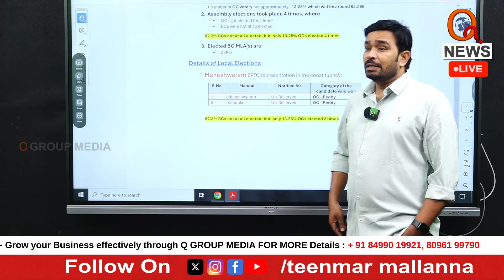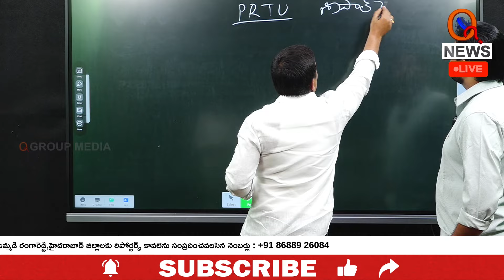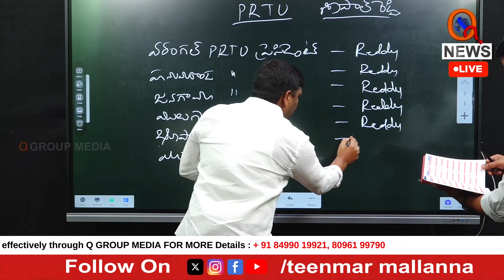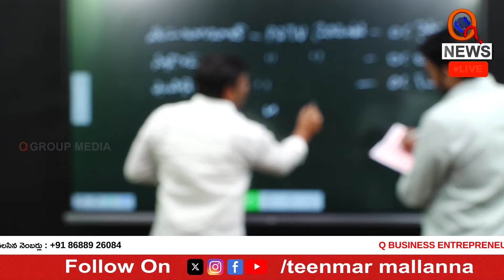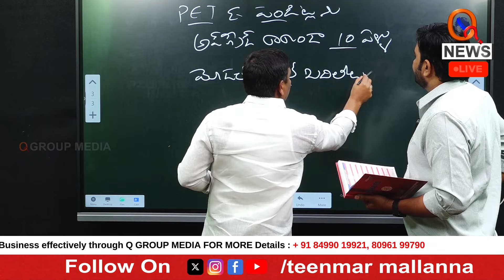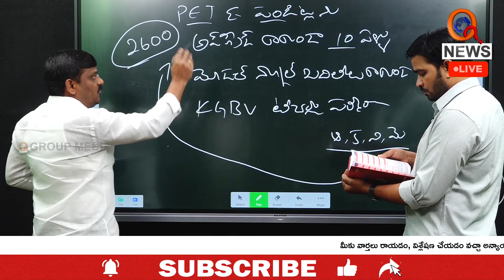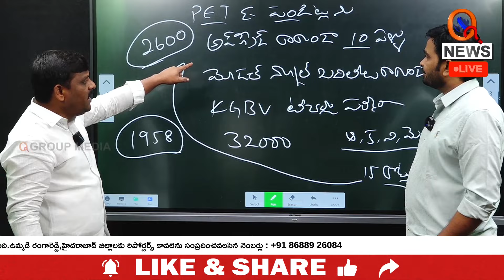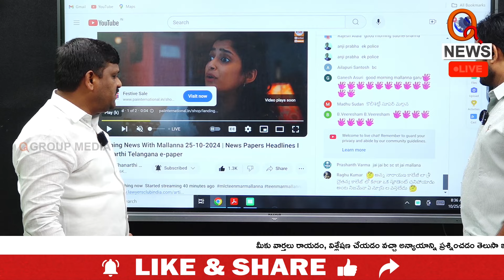"Mallanna Exposes Irregularities of Sripaal Reddy Live" I Shanarthi Telangana